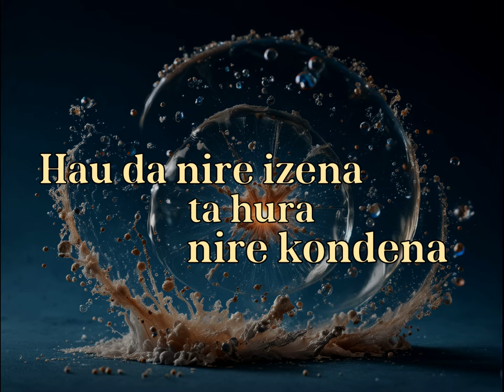Zelanda - Irentsita (Official Lyric Video)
Zelanda taldearen "Irentsita" abestia.

Hitzak:

Gauero oihartzunak
eskatu gabeko barkamenen erruak
Gertuegiak
mezu batekin irekitako zauriak

Ni zure besotan eta zu zure gauzetan
Aurrera begira milaka geltokitan
Zeru gorrian eta…

GALDU DA, OROITZAPENETAN
GAUARI SEGIKA
KEA DA, EGUNSENTIAN HILKO DA
IRENTSITA

Gogoan, egun hura
iraganak hartu zuenean zentzua
Ni ur hotzetan
itxaropenaren azken balak erreta

Hau da nire izena ta hura nire kondena
Saio luze baten argazkirik txarrena
Zuri beltzean eta…

GALDU DA, OROITZAPENETAN
GAUARI SEGIKA
IRENTSITA

Musika:
2023an zehar Zestoako Gaztain Estudiotan grabatua eta nahastua

Zelanda gara:
Teklatuak eta ahotsak: Lander Anton
Ahotsa: Maria Ereña
Gitarra eta ahotsa: Fran Urias
Baxua: Xabi Seko
Bateria: Iñaki Bastida
Gitarra: Mikel Arrieta
Grabazioa, nahasketak eta ekoizpena: Eñaut Gaztañaga @gaztaingrises